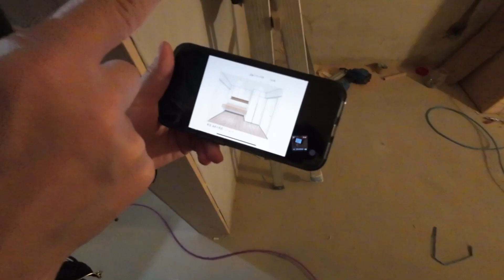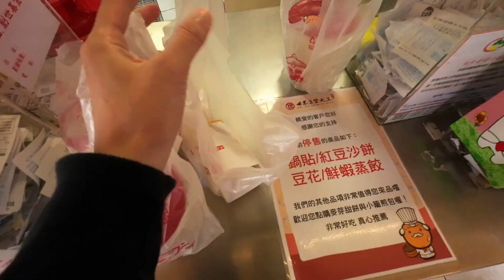｜VLOG｜當了一天室內設計師小跟班 室內設計師平常都在幹嘛？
今天當了一個室內設計小跟班♪( ´▽｀)
有一點快樂